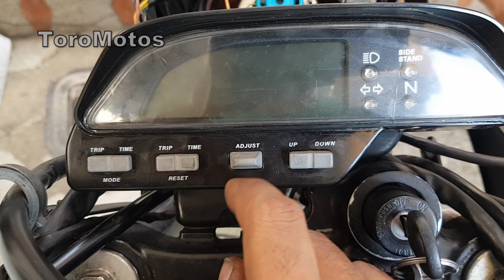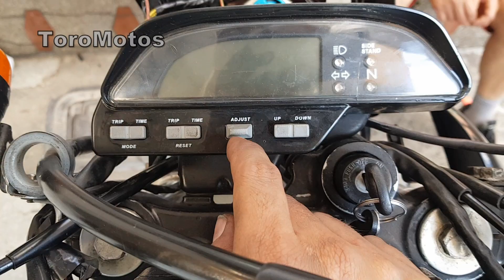Honda Tornado 250 Como Instalar FLASHER De Direccionales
Resuelve Cualquier *Falla* en el Carburador con este Método *Exclusivo* En Este Video Les Enseño Como Instalar Un FLASHER De Direccionales A Una Honda Tornado 250, Recordemos Que Esta Moto No Tiene Flasher Ya Que Este Viene Interno En La Tarjeta Electrónica Del Tacómetro Digital

Mira la primer parte del video AQUÍ, Honda Tornado 250 No Tiene Chispa